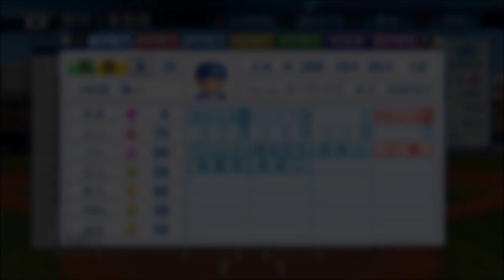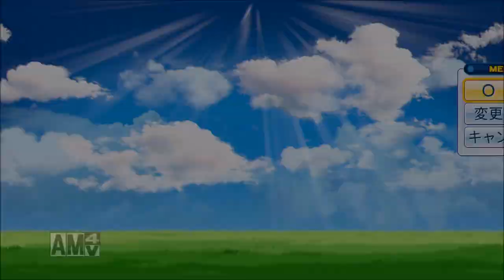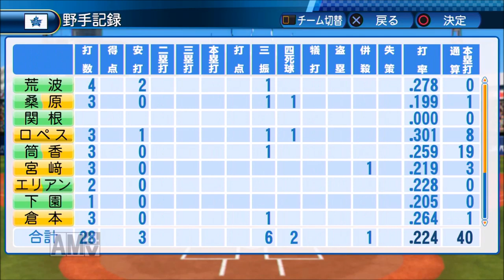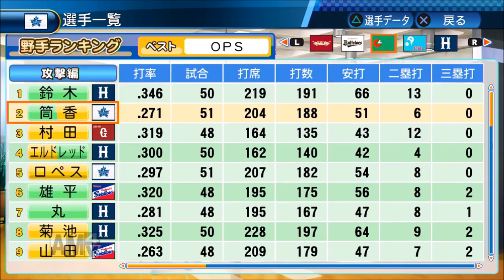【パワプロ2017】目指せ史上最強打者!筒香嘉智のレジェンド物語♯5